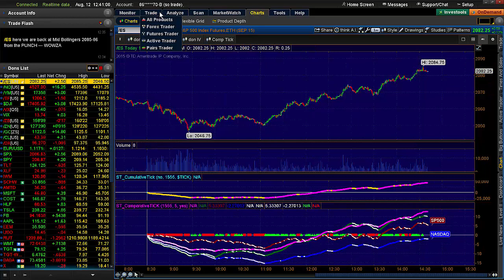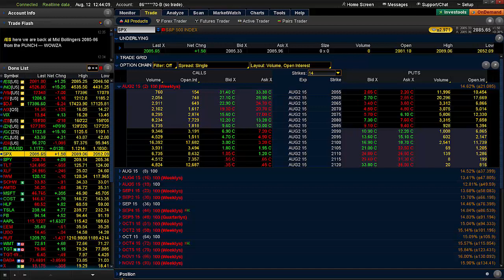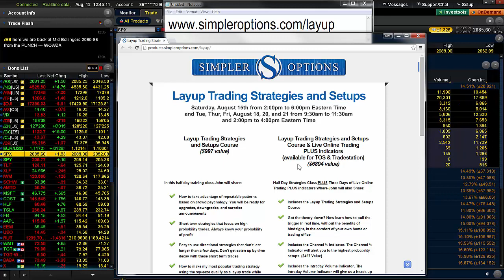Is Risk Dead or Is This Just the Beginning?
We saw more than a 35 point range in the S&P today. With the recent news of China devaluing its currency, the markets have experienced another resurgence a volatility. On the eve of retail sales numbers, are we in store for another volatile day in the markets?